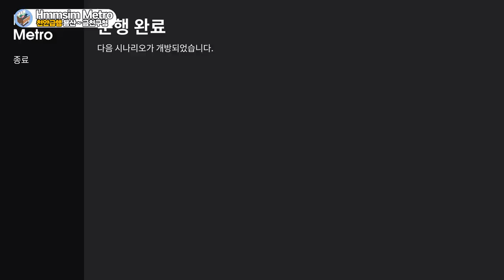[Hmmsim Metro] '천안급행' 용산~금천구청ㅣ구도색 납작이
흠심메트로 2차 업데이트가 진행되었습니다.
- 영등포 ~ 금천구청 약 10KM 연장
- 시나리오 추가 및 변경
- 구도색 열차 2종 추가
- KTX(HTX)산천 교행열차 추가
- 그 외 인게임 상에서의 오류 수정

오래 기다린 업데이트인 만큼 또 한번 엄청난 업데이트가 되어 유저 입장으로서는 매우 만족합니다. 운행은 용산에서 금천구청까지 천안급행 시나리오로 운행해봤습니다. 열차와 역 그리고 주변 풍경의 퀄리티가 매우 우수하여 플레이하는 재미가 매우 컸습니다.